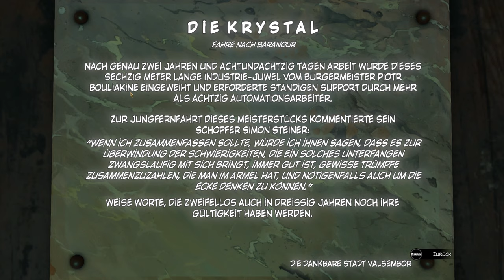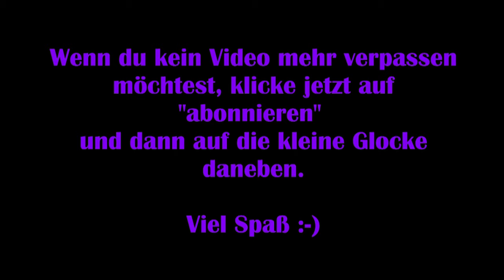Syberia 3 - #14 Schlüsselkopie erstellen [Lets Play] [Deutsch]